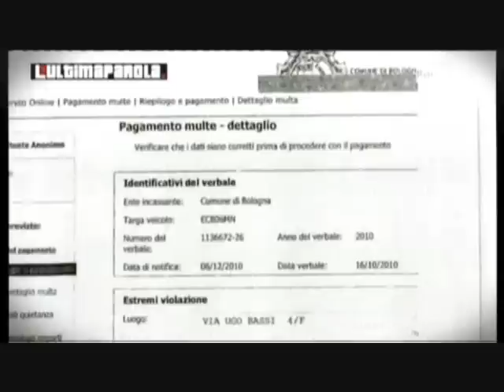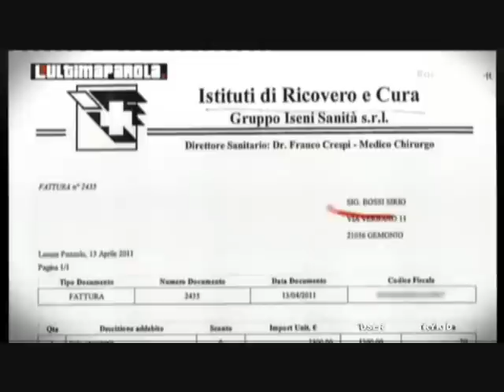Le 11 case per i figli di Bossi acquistate con fondi pubblici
Riccardo Bossi e Roberto Libertà Bossi